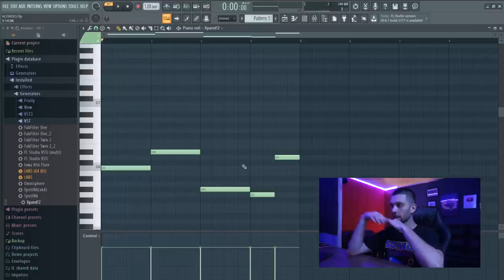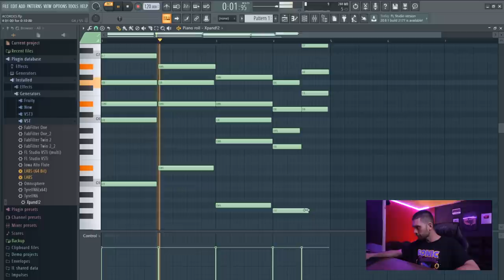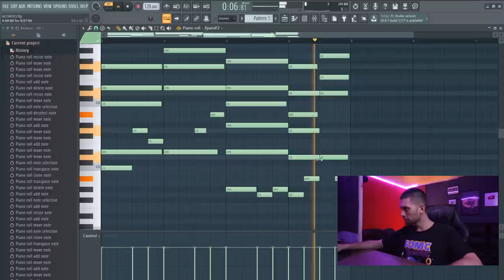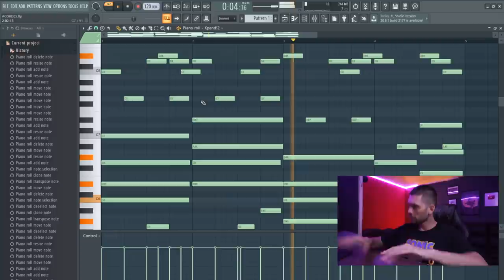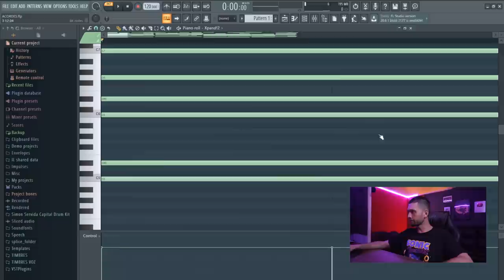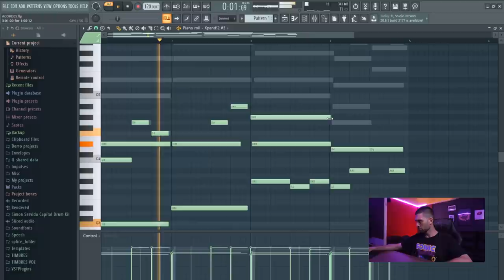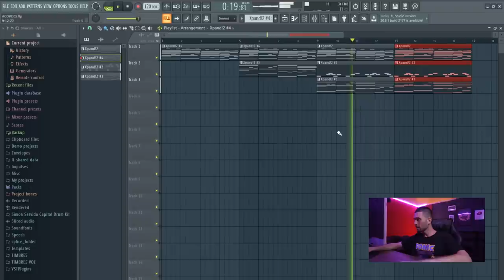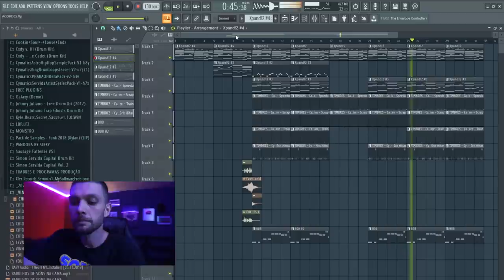Como criar ÓTIMAS MELODIAS para seus BEATS com NOTAS ALEATÓRIAS | Fl Studio Vlog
COMPREM MEUS BEATS!
só dar um salve no insta @chiocki